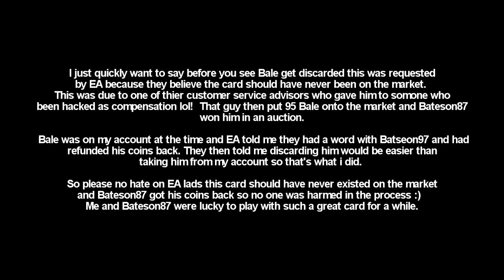FIFA 13 - DISCARDING 95 GARETH BALE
My twitter Please read the start of the video. Sorry if discarding makes a few people mad but it had to be done.

Cheers

Danny